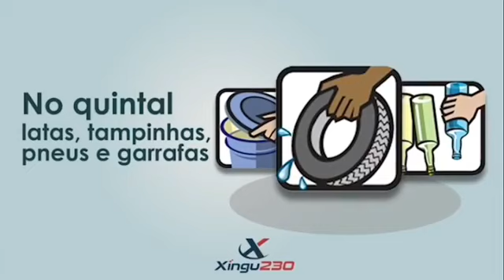Xingu230 1ª edição (18-03-2019)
Xingu230 1ª edição
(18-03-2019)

Destaques:

- Altamira: Homicídio na quadra esportiva do Mutirão
- Senador J. Porfírio: Poluição sonora: apreensão de veículo termina em confusão e denúncia de perseguição
- Pacajá: Cheia do rio causa alagamentos e deixa famílias desabrigadas
- Altamira: PMs resgatam cachorrinho no bairro Aparecida